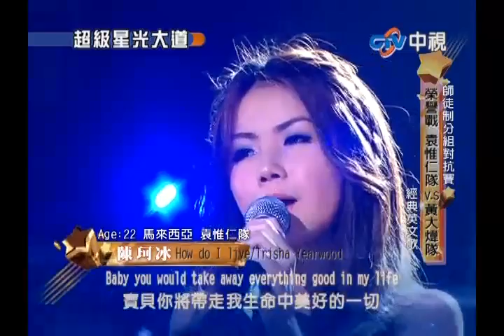20101001 超級星光大道 9.陳珂冰:How do I live